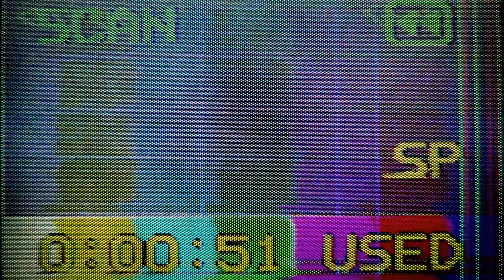My Version Of - Ray Romano, MONK, David Attenborough, Ron Weasley - Episode 003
It's mating season!